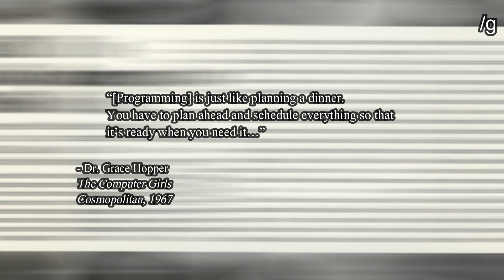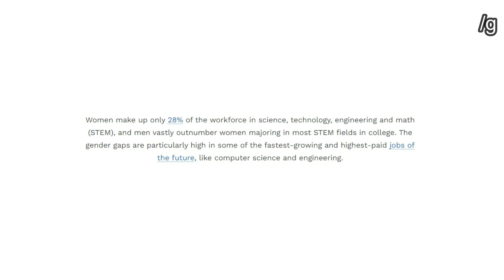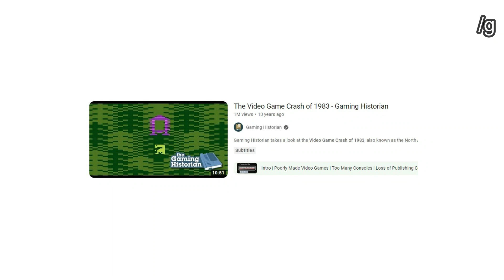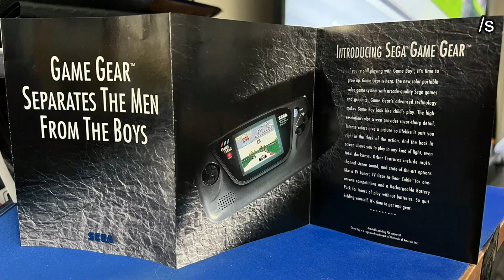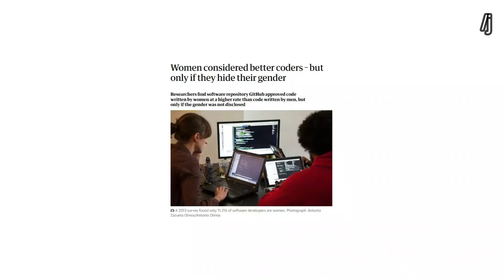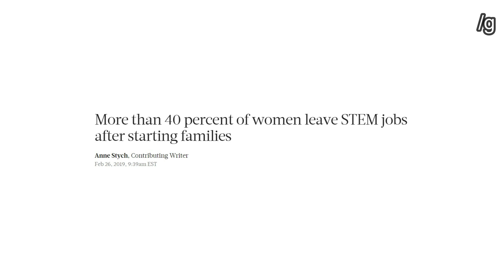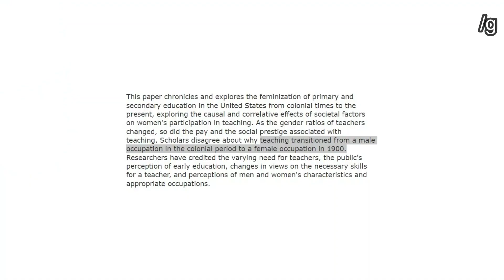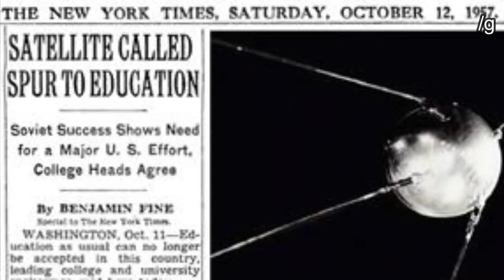Let's Talk About Women In STEM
Tone Indicators:
/g - genuine
/j - joking
/s - sarcastic

Apologies for the inconsistent lighting, natural lighting is a hit or miss.

Redbone type beat "Get Out" - 23:59 ♪